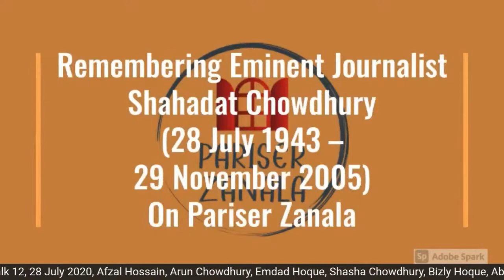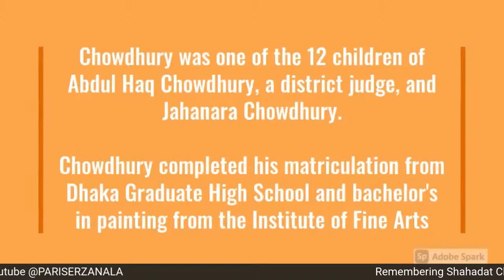Remembering Journalist Shahadat Chowdhury , Fashion Talk 12, EP 116, 28 July 2020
Guests
Afzal Hossain
Renowned Actor, Painter and  Entrepreneur
Arun Chowdhuri
Renowned Writer and Journalist
Emdada Hoque
Renowned Designer and Entrepreneur
Sasha Chowdhury
host
Host Panel
Bizly Hoque ,
Fashion Journalist &
Designer, Dhaka
Abu Zubier ,
Poet & ex University
Teacher, Paris